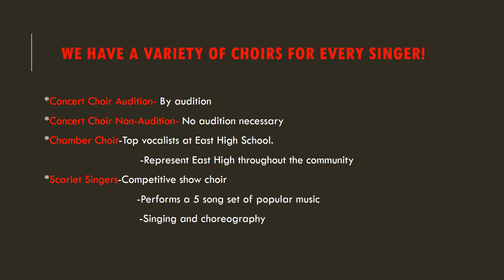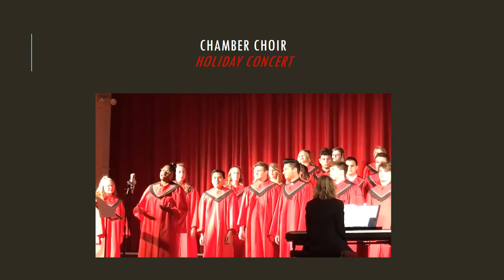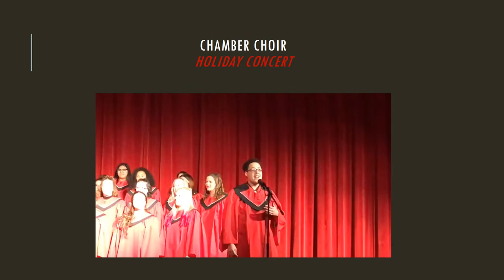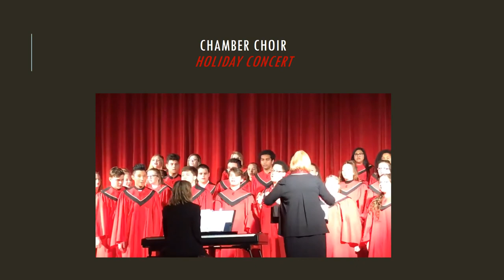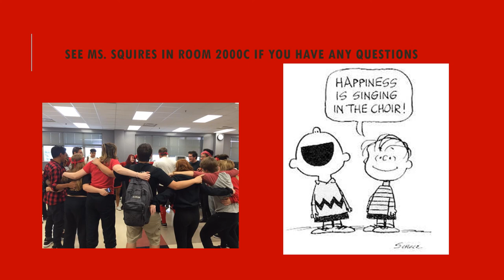East High Music Program Promo